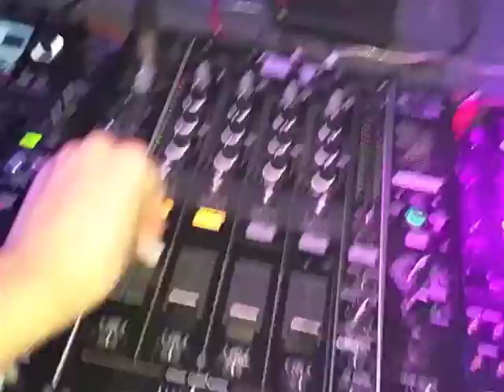Sabrina Terence feat. Levi & Suiss - HIGHER (Randi Soyland)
now on beatport

Location Illuzion Club Phuket 2015